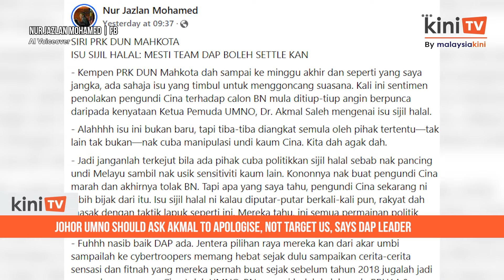Johor Umno should ask Akmal to apologise, not target us, says DAP leader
Johor Umno should ask Umno Youth chief Dr Muhamad Akmal Saleh to publicly apologise for his offensive remarks against the Malaysian Chinese community if it hopes to win the by-election, said a DAP leader.

DAP central committee member Lee Chin Chen said Johor Umno should also be pragmatic and engage with voters rather than worsen the situation by sowing divisions with labels and accusations.